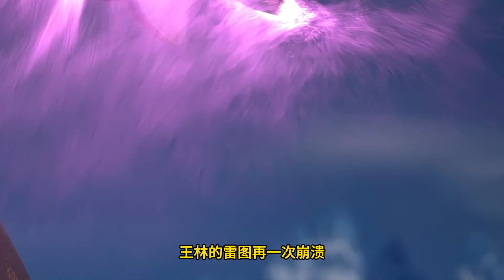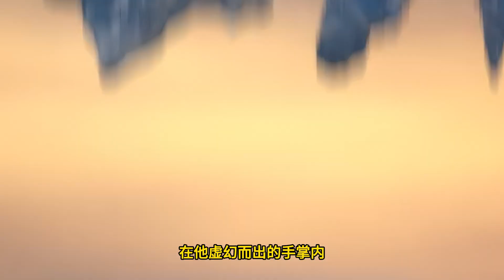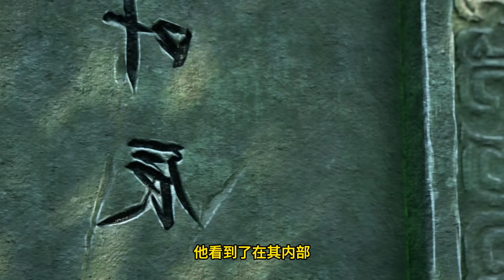Legend of Xianwu EP142 仙武传 第142集